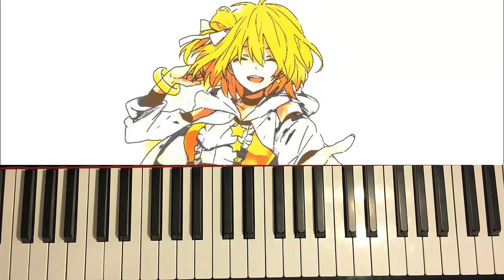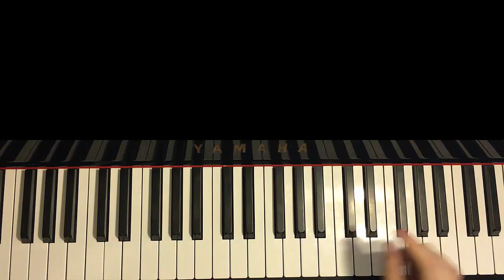Haruna Luna - Kisaragi Attention (Piano Tutorial Lesson)